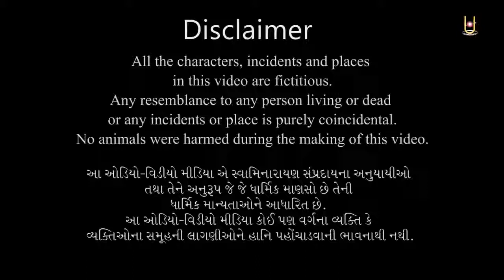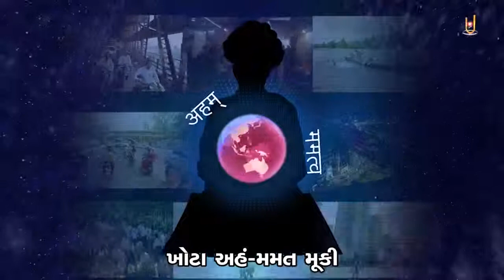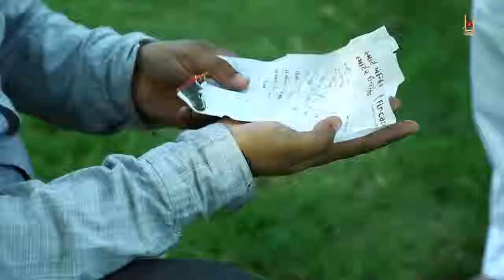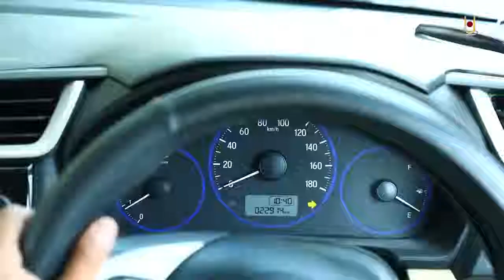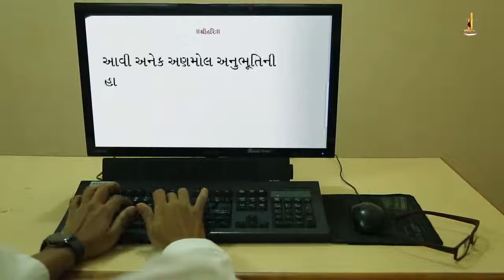Das Thavanu j Bal | દાસ થાવાનું જ બળ । Theme Song Ghardhani | Sadhu Sankirtandasji Swami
Track Name: Das Thavanu j Bal
Guj. Track Name: દાસ થાવાનું જ બળ
Type: Kirtan
Category: Streamed Kirtan
Singer Name: Sadhu Sankirtandasji Swami - Kundaldham
Lyricist: Pu. Gyanjivandasji Swami - Kundaldham

Playlist Name: Swaminarayan Kirtan | સ્વામિનારાયણ કીર્તન